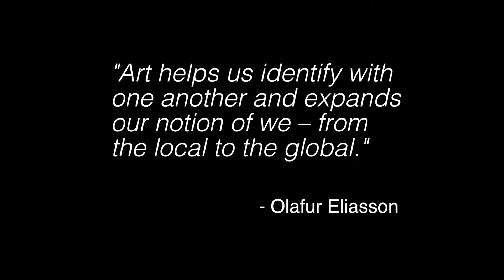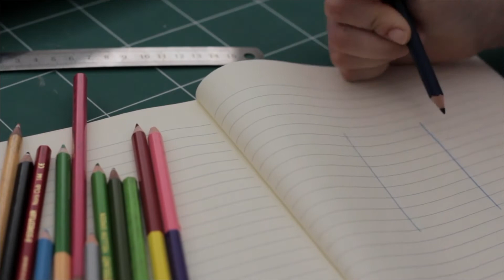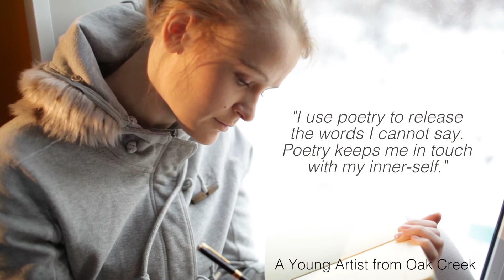Creative Connections | The Arts Center, Corvallis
Video showing why support for the arts matters. Connections through the arts impact individuals and contribute to community well-being.

Thanks to Silverman Studios for their work on this production.